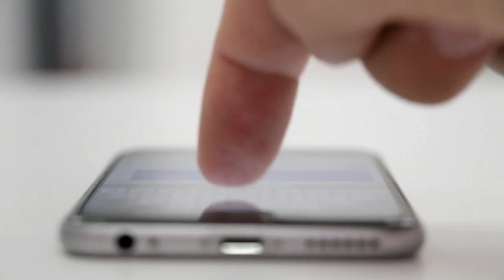ladkiyan apni shehwat kaise pura karin | larki moth kasy marty hn | muth marne ka tarika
ladkiyan apni shehwat kaise pura karin.
jiski Shadi Na Hui ho wo apni khuwahish kese pori kary.

1: musht zani ka tarika in urdu.
2: muth marne ka tarika.
3: muth marne ka tarika jisse nuksan na.
4: muth marne ka sahi tarika.
5: muth marne ka asal tareeqa.
6: muth marne ka gunah hai ki nahin.
7: musht zani se kaise bache.
8: musht zani karne ke fayde.
9: hand practice kaise hota hai.
10: hand practice kaise karna chahiye.
11: hand practice karna kaisa hai.

About This Video :

Hath se Musht Zani k Bary Mein Ap ko sari details batai gai hai . ap b video dekh kar zaroor jan Len apko bhi faida hoga.

thank u..

Jawani Josh Karay Aur Shaadi Na Ho Tou Kya
Karna Chahiye.
Jawani Josh Kare To Kia Karna Chahiy .
Jawani Josh Mare Tu Kaya Karain?
agar jawani josh mare.
Jawani Josh Karay Aur Shaadi Na Ho Tou Kya Karna Chahiye. Bayan.
Ladke Mein Ye 6 Cheezein Dekhkar Nikah Karo
Majbori Mein Husband Ke Dost Ke Sath. Humbistri Karna Kaisa Hy.
Agar Ghar Wale Shadi Karne Se Mana Karte Ho To Kya Karein?
Kunwari Larkyun Ki Jismani Khawish.
Jawani Josh Karay Aur Shadi Na ho Tou Kya Karen.
Jawani ki Hifazat kaise karin.
muth marne ka tarika.
larki moth kasy marty hn.